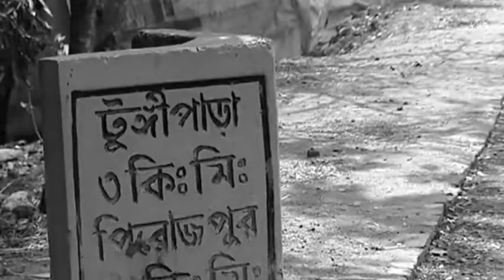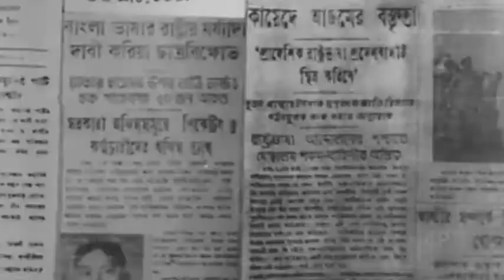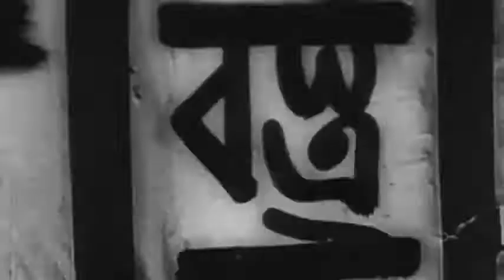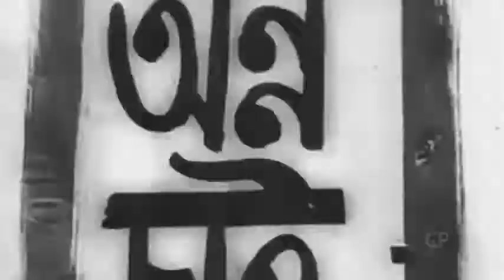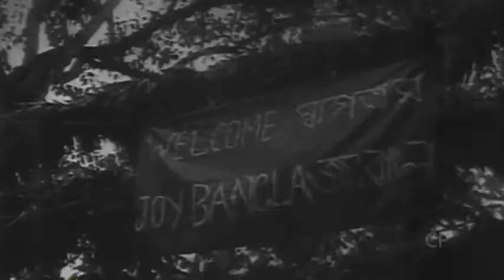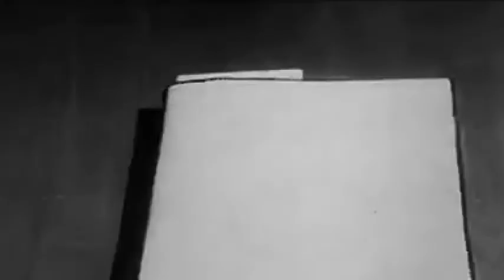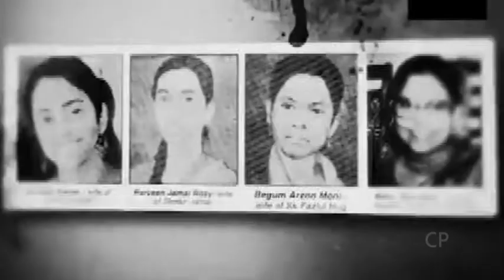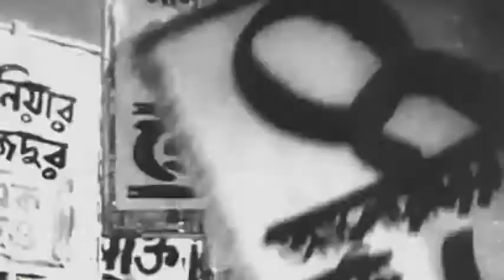Documentary of Sheikh Mujibur Rehman